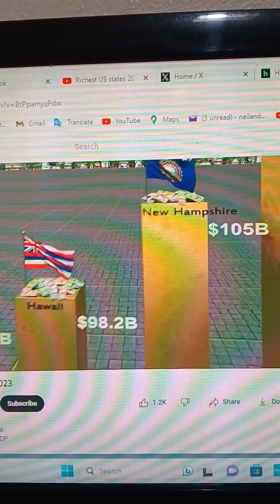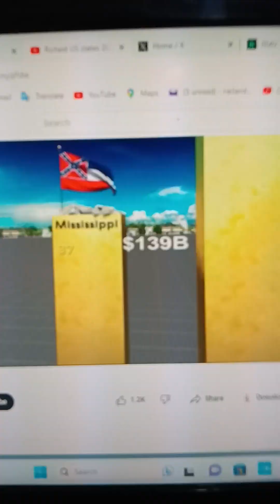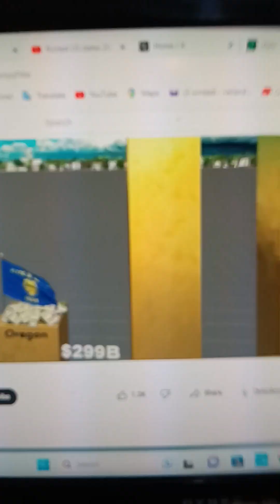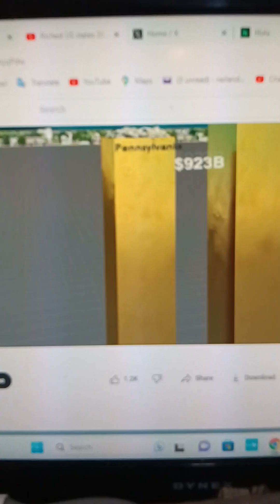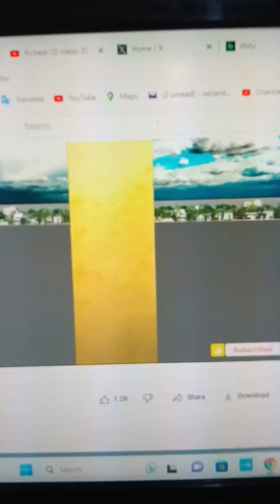August 30, 2023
GDP of all 50 states.